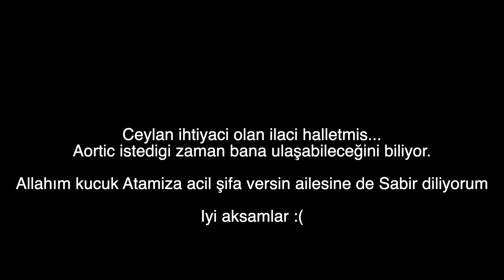CEYLAN OZDEMIR'E DESTEK LUTFEN! GUNLUK VLOG | ANNE GUNLUGU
ASLA PISMAN OLMAZSINIZ!

YENIDEN GECMISE OLAN VIDEOLAR